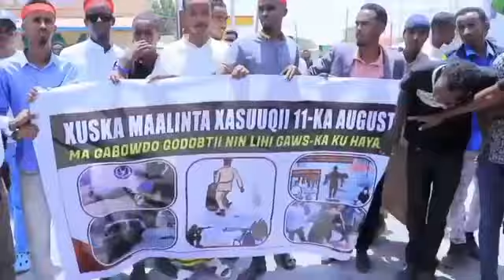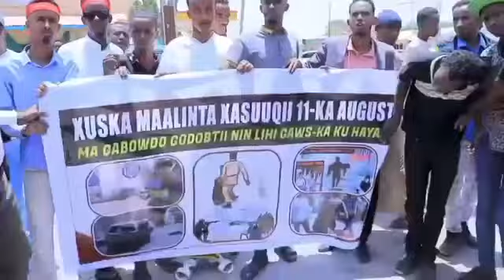mudaharaado dagaal isku badalay oo ka socda magalada burco